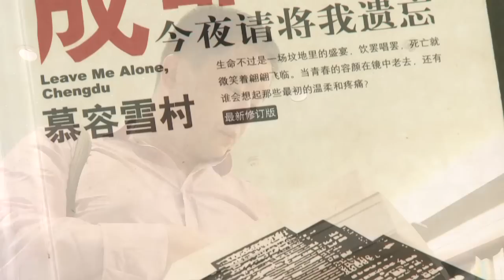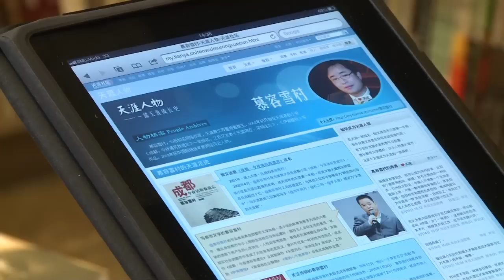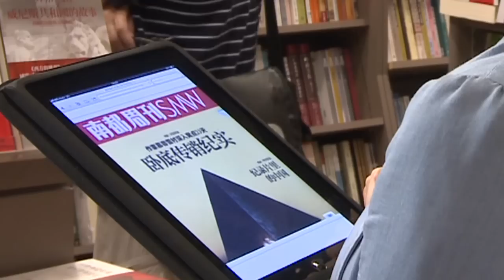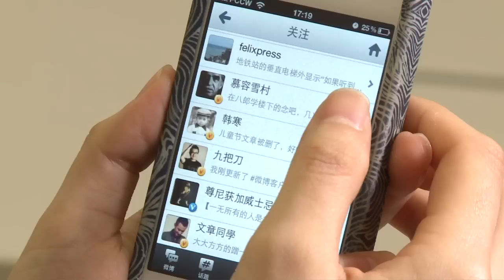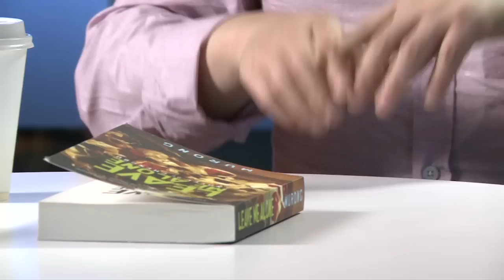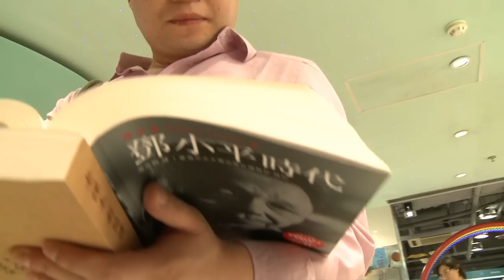Murong Xuecun: How to be a Normal Person in an Abnormal World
Representing a new breed of China's modern authors, Murong Xuecun has built a reputation writing about the darker side of contemporary China.  A leading opinion leader on Weibo, Murong is a key speaker at the 2012 HKTDC Hong Kong Book Fair, which runs July 18- 24. In this preview, Murong discusses the importance of writing about life in contemporary China, and what makes Hong Kong different from the rest of China.
Murong Xuecun to speak at the fair on 23 July at 2pm-3:30pm at S226-227, HKCEC